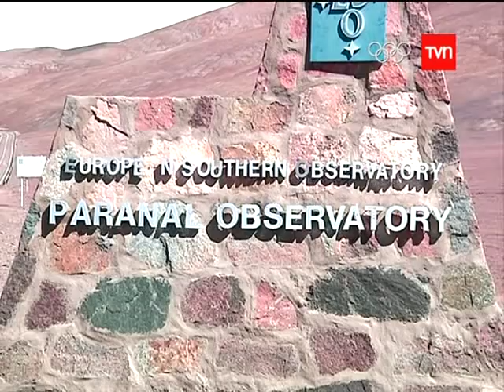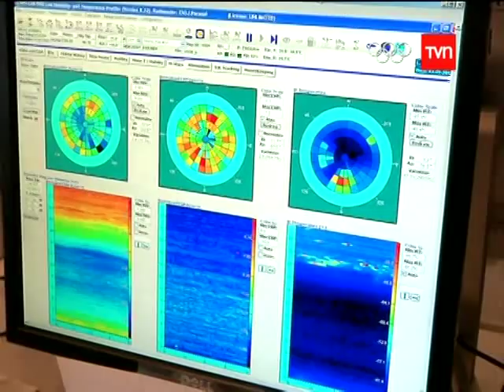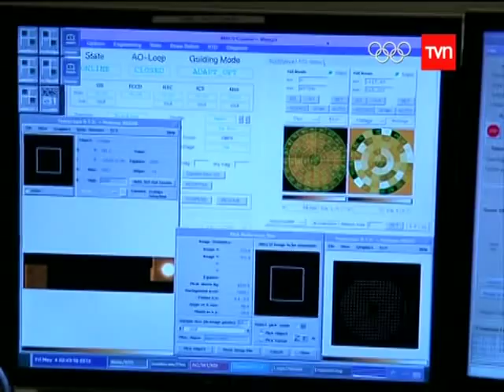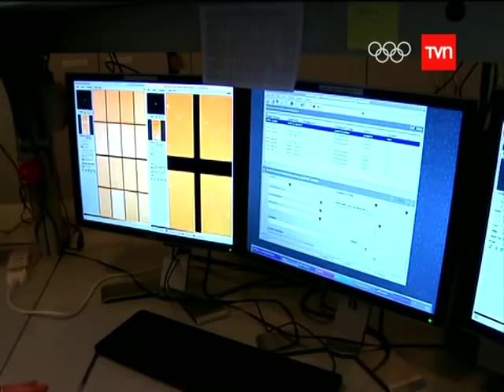taltal, paranal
taltal
paranal
paposo